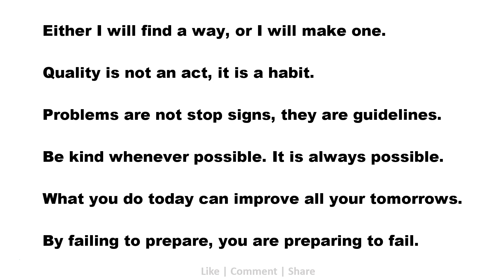Motivational Quotes: Either I will find a way, or I will make one.